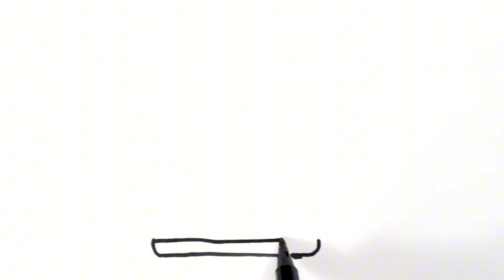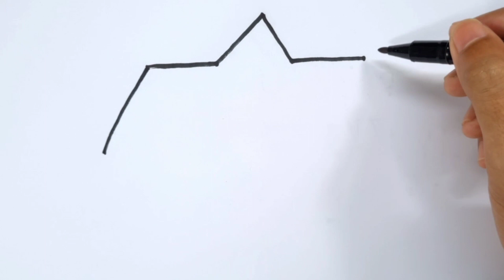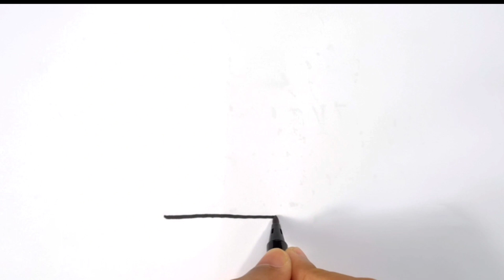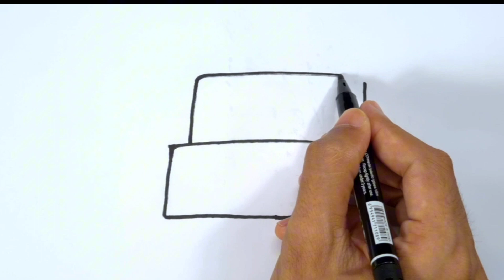How to draw a birthday cake for children Warna Warni Belajar Menggambar dan Mewarnai untuk Anak#draw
How to draw a birthday cake for children Warna Warni Belajar Menggambar dan Mewarnai untuk Anak